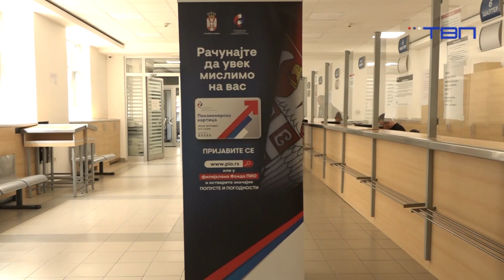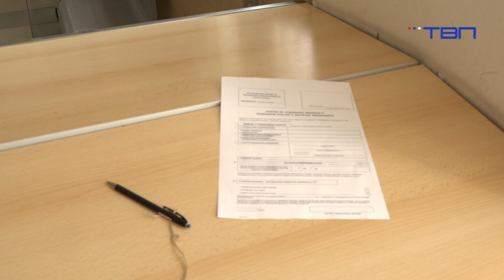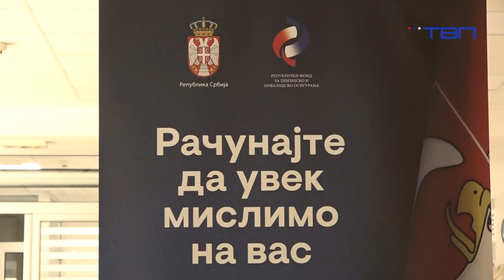TV Pančevo - Uskoro počinje podela penzionerskih kartica Pančevcima